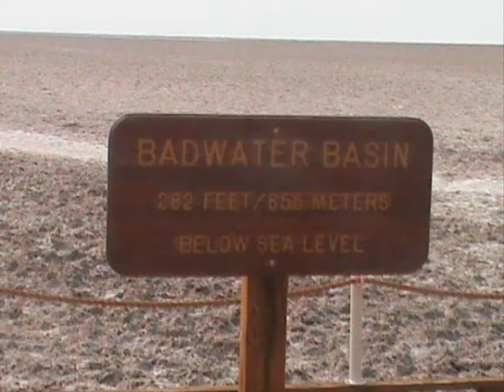Waking Up in Vegas, Arizona, San Francisco and a whole lot of other places!!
the California holiday of '09 :D featuring a whole lot of wacky things, like fake rain!!